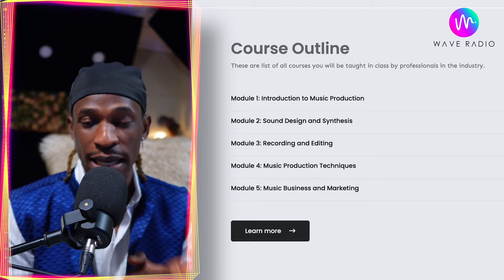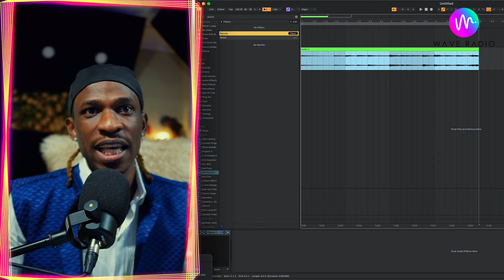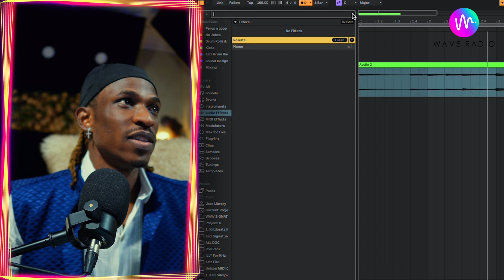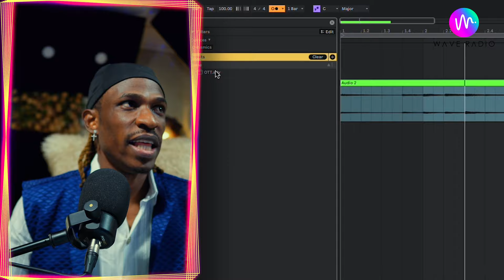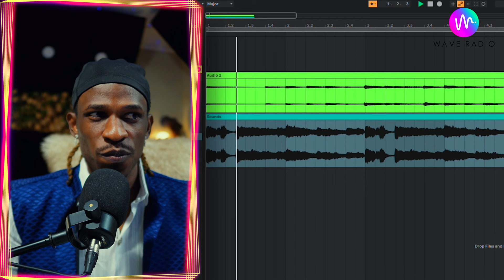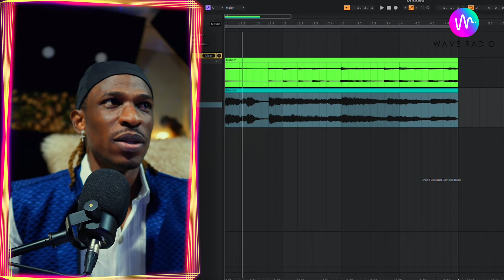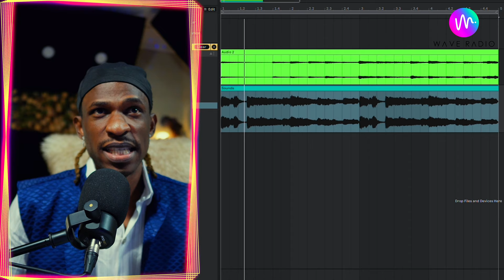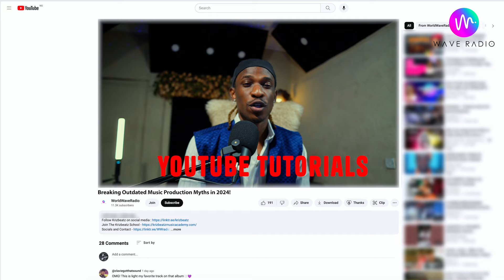Breaking Outdated Music Production Myths in 2024 - Krizbeatz Tutorials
Join Krizbeatz on World Wave Radio as we debunk outdated music production myths! Learn from the industry pro as he shares insights to revolutionize your approach. Don't miss this game-changing tutorial - hit play now!

EXCLUSIVE ON WWR